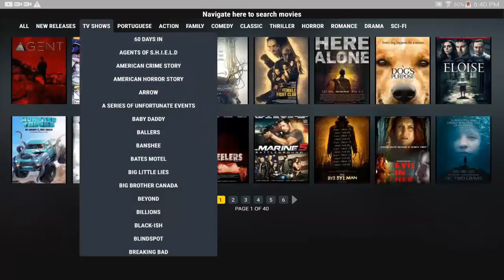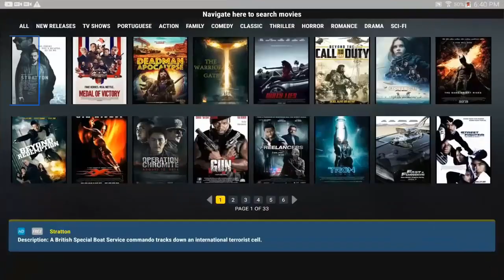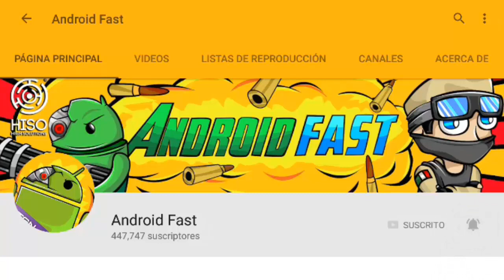WTF! EL MAYOR BUG DE MINECRAFT POCKET EDITION !